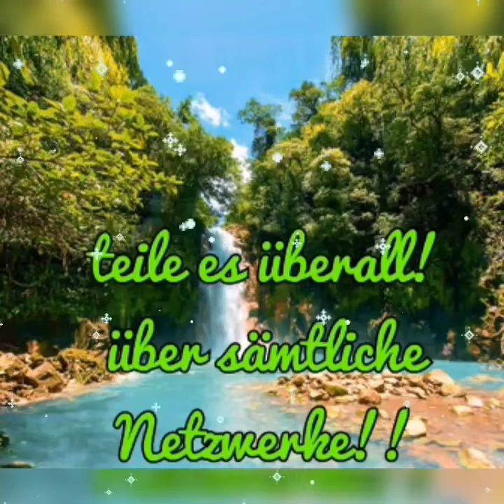😂😂🌺🌺🎬Rowan life wünsche Dir einen schönen Mittwoch 🌺‼️😂😂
Ich hoffe ja nun, dass euch das Video gefällt!?😂😂😂
Wünsche euch somit einen schönen Mittwoch trotz Kälte?
Teil des überall! Vlg 😆